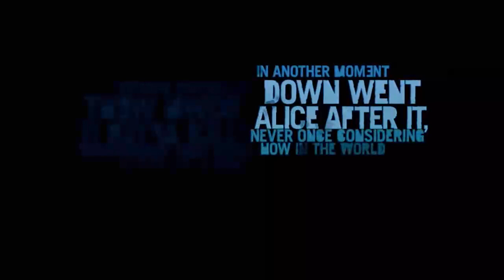തന്ത്രപരമായ നുറുങ്ങുകൾ | Far cry 3 Part-1 Intro | Malayalam walkthrough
SYSTEM REQUIREMENTS FOR FAR CRY 3

Minimum requirements

OS: Windows 7 (with SP1) or Windows 8
Processor: Intel Core 2 Duo E6700 @ 2.6 GHz or better, AMD Athlon 64 X2 6000+ @ 3.0Ghz or better
Memory: 4 GB
Video: 512 MB DirectX 9.0c compliant card with Shader Model 3.0 or higher /  NVidia 8800 or better, AMD HD 2900 or better
Sound: DirectX 9.0c Compatible Sound Card with Latest Drivers
DirectX: 9.0c
Storage: 15 GB
Peripherals: Mouse, keyboard, gamepad optional
Internet connection: Broadband connection and service required for multiplayer mode

Recommended requirements

Processor: Intel Core i3-530 @ 2.9 GHz or better, AMD Phenom II X2 @ 3.1 GHz or better
Memory: 4 GB
Video: 1024 MB DirectX 11.0 compliant card with Shader Model 5.0 or higher / NVidia 480 or better, AMD HD 5770 or better
Sound: DirectX 9.0c Compatible Sound Card 5.1 with Latest Drivers
DirectX: 9.0c
Storage: 15 GB
Peripherals: Xbox 360 controller for Windows

Supported video cards at the time of release

AMD Radeon HD 2900 / 3000 / 4000 / 5000 / 6000 / 7000 series
NVIDIA GeForce 8800 GTX / 9 / 200 / 400 / 500 / 600 series